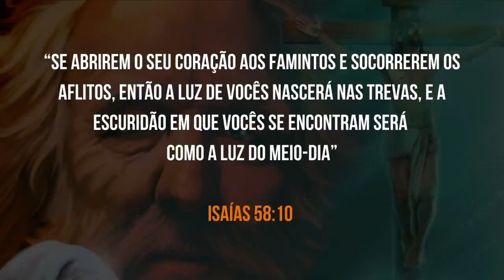✏️ Lição da Escola Sabatina | Isaías | Lição 11 - Amor em Ação